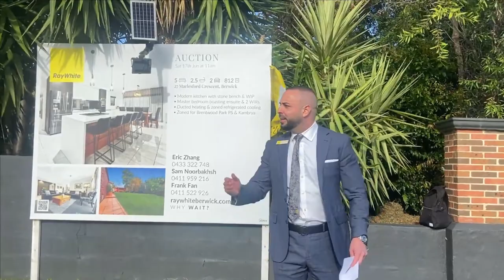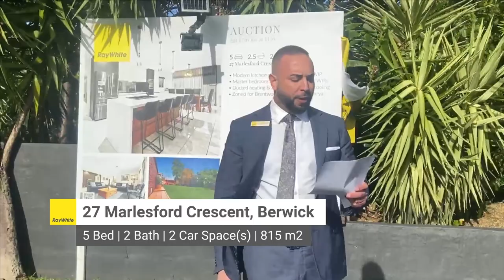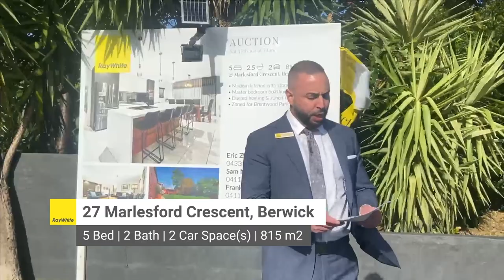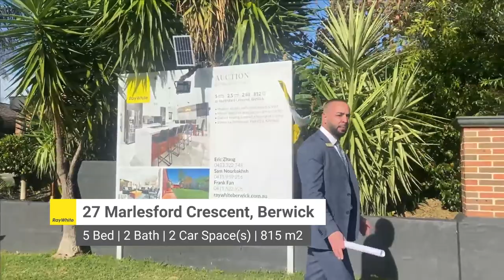Live Auction @ 27 Marlesford Crescent, Berwick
5 Bed | 2 Bath | 2 Car Space(s) | 815 m2

Ray White - Berwick
Listing Agents:
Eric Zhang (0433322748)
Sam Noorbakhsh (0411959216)